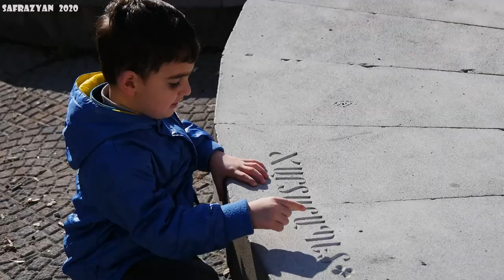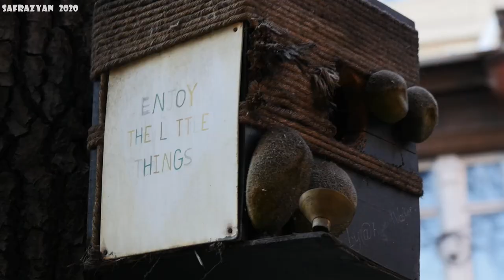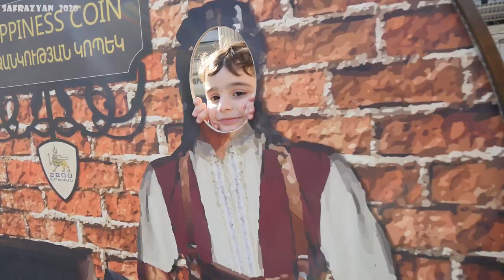улица Абовяна - YEREVAN - Abovyan Street - 2020 - Աբովյան Փողոց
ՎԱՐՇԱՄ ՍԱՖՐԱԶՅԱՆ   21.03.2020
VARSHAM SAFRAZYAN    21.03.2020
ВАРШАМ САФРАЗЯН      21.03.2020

ДОРОГОЙ ЗРИТЕЛЬ!

DEAR SPECTATOR!

ვარშამი საფრაზიანი
ورش سفرازيان